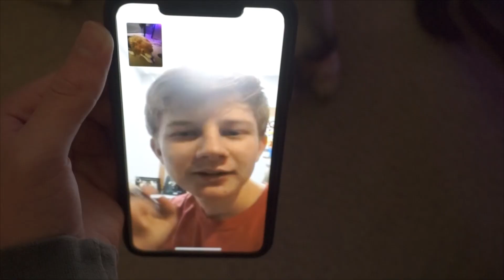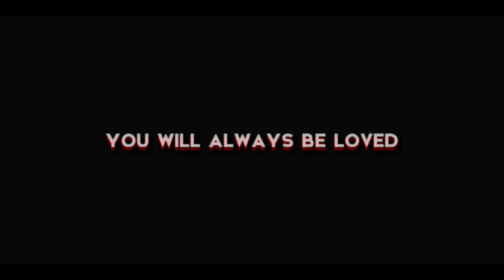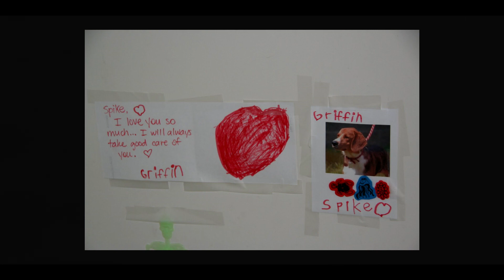to the best dog... spike bermea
Hey, guys, this video was called "rip spike". That is because spike, my dog he passed at the age of 12 years old. Spike was a beagle and he was an amazing dog that nobody can replace. So look out for new vid in about a week or so of me in Ohio :D. You will always be in my heart ;)

Wrecking Crew - Nomad
Secrets of the Sanctuary - La Belle Époque